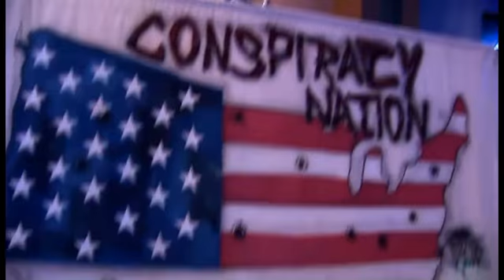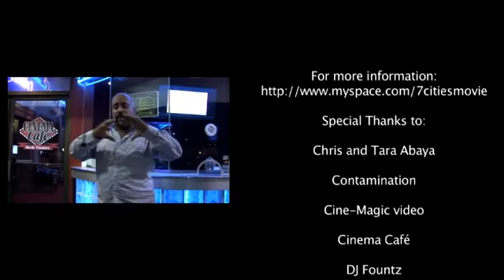Alfredo Torres Debacle Episode 6: Conspiracy Nation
Alfredo highlights the efforts of Chris and Tara Abaya in creating the movie Conspiracy Nation.  A movie in which everything was local, including the use of the 757's best unknown rap artists.